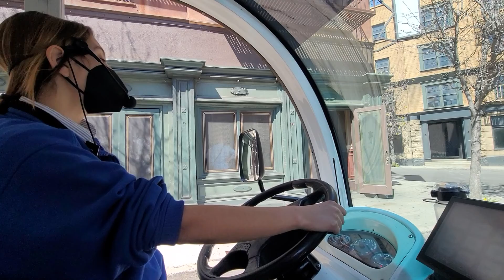WB studio tour in California